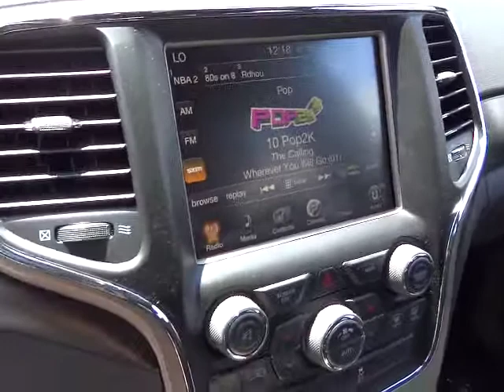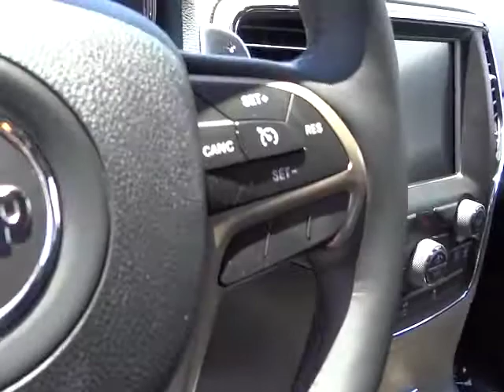2014 Jeep Grand Cherokee Reno, Carson City, Northern Nevada, Sacramento, Elko EC540665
2014 Jeep Grand Cherokee Laredo - Stock#: EC540665 - VIN#: 1C4RJFAG9EC540665